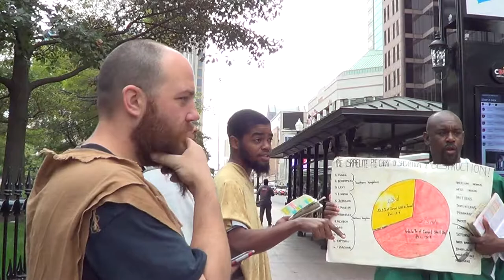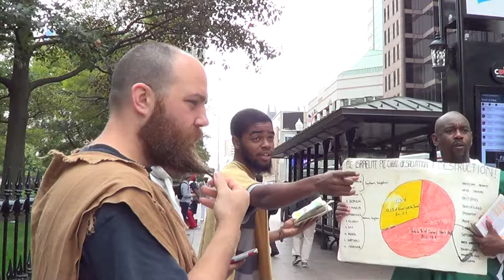PT1 I WILL ALSO SEND WILD BEASTS AMONG WHICH SHALL ROB YOU OF YOUR CHILDREN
Leviticus 26:22 I will also send wild beasts among you, which shall rob you of your children, and destroy your cattle, and make you few in number; and your high ways shall be desolate.